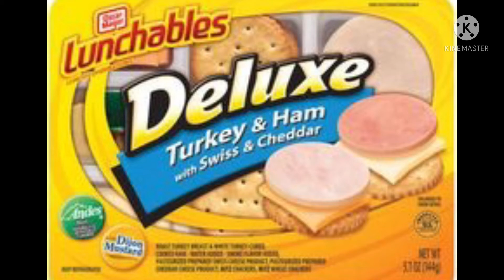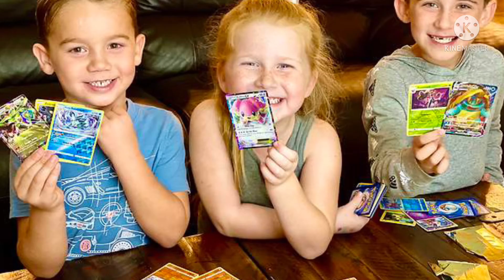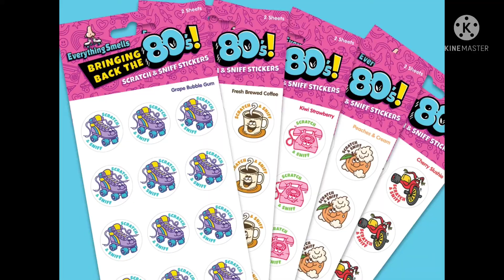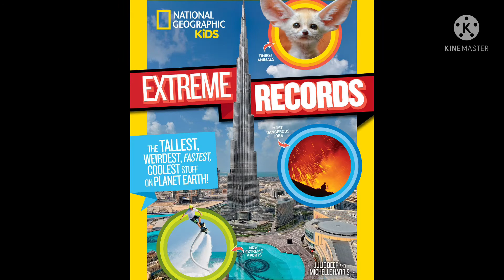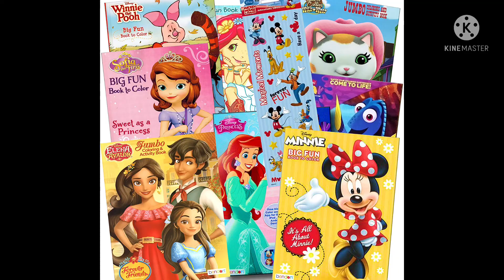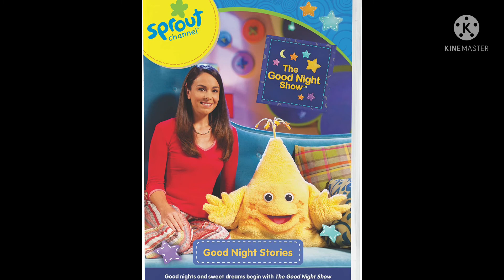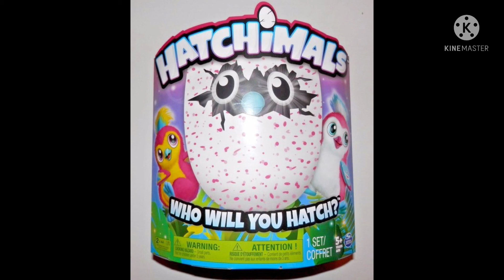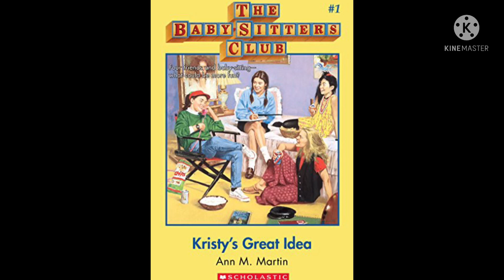Gen Z/2000’s nostalgia for 9 minutes and 19 seconds